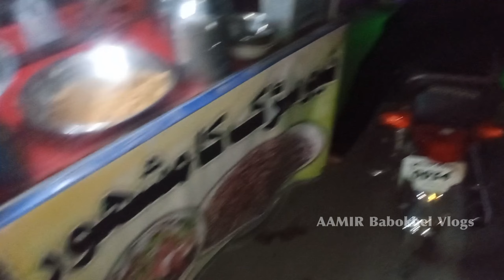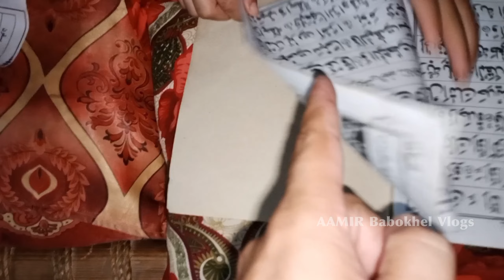Ghar Sy Door Jakar Video Upload Karny Ki Majboori | Daily Vlogs | AAMIR Babokhel Vlogs